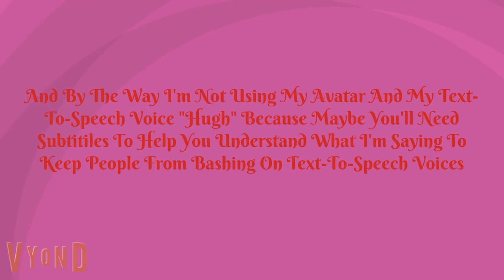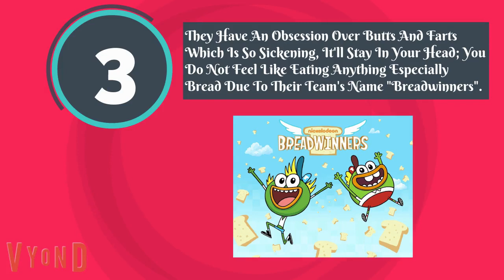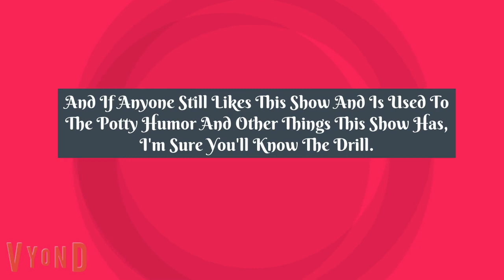Gabriel Rants #3: Breadwinners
Nickelodeon's Breadwinners Was Filled With Disgusting Potty Humor. Be Glad This Show Got Cancelled On September 2016

Note: I Am Not Taking Cartoons Too Seriously, Just For Entertainment And To Share My Opinion On It

Note: If Anyone Still Likes Nickelodeon's Breadwinners, I'll Handle Opinions On It

Music Playing: DemonStar: Secret Missions 2 - Stage 8: DemonStar Base/Multiplayer